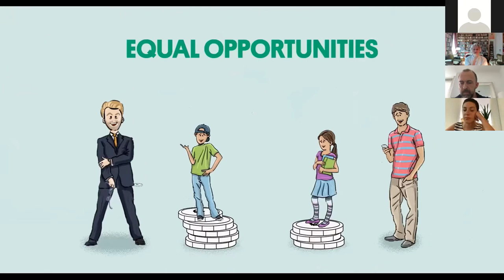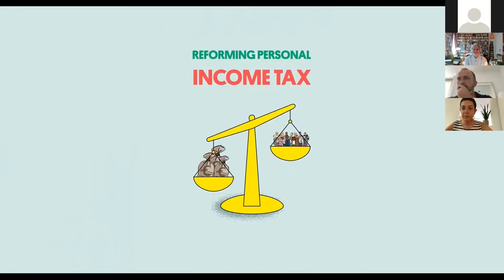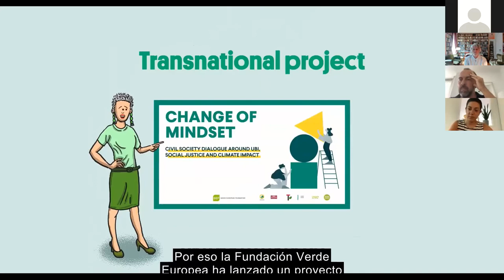Minimum Income – A Step Towards Universal Basic Income?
This webinar is part of GEF’s Green-Red Dialogues, organised with the support of Fundacio Nous Horitzons and the financial support of the European Parliament to the Green European Foundation.

We discussed Universal Basic Income as a possible relief from the grave socio-economic consequences of the ongoing COVID-19 pandemic, and whether Spain’s Minimum Income is a step in the right direction. The speakers were Philippe Van Parijs, Pepe Fernández Albertos, and Aina Vidal, and the moderator was Marc Rius.